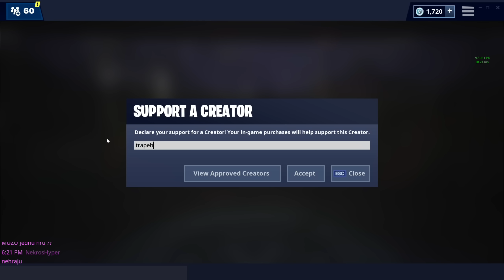Potahal jsem TRAPEHA! | 15 Kill Win | NekrosHyper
🔸Další video by mělo vyjít v pátek.

🔸Kód trapeh v Item Shopu!!

Měj se! :)